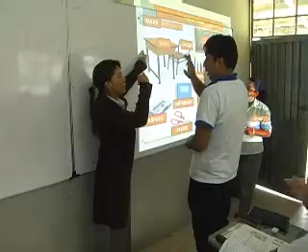ECUADOR TV- LOJA INCLUSION ESTUDIANTES